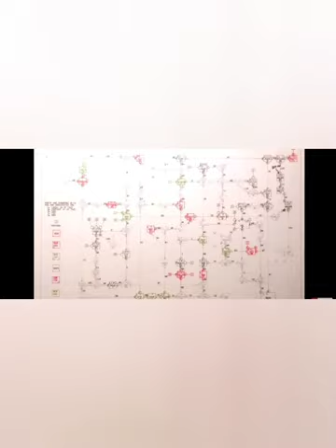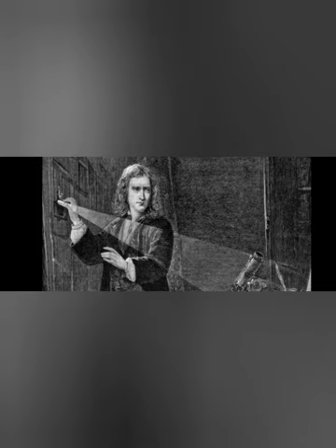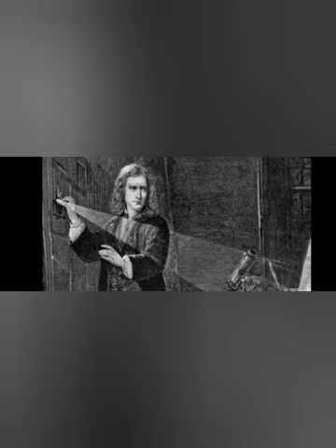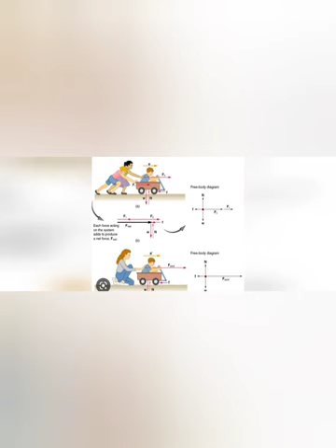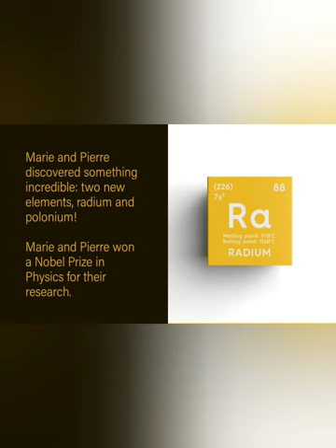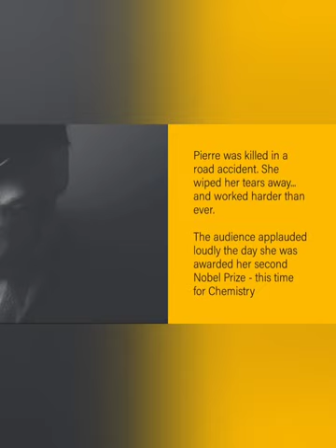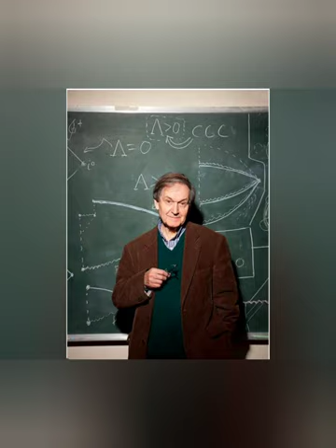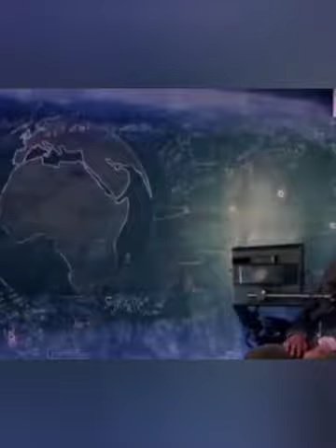World's Greatest Scientists Part 1